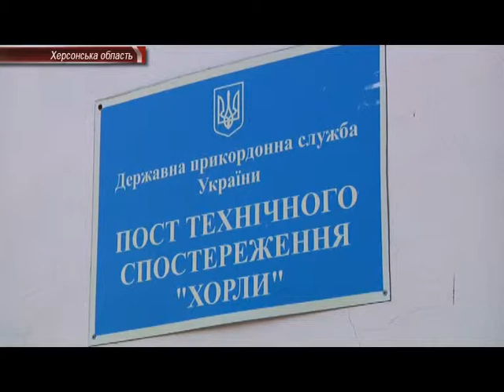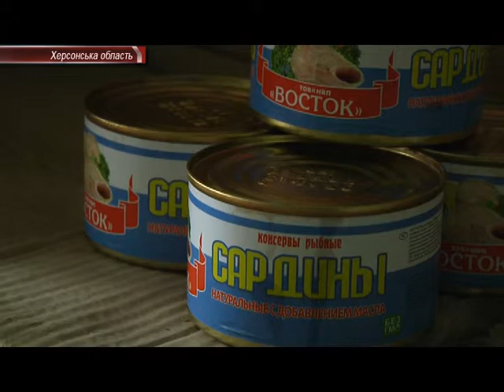Охорона кордону. Побут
На поготові і на передовій, і в тилу. Прикордонники котрі бережуть українські південні рубежі готові до будь-яких несподіванок зі сторони ворога. Ми продовжуємо серію сюжетів з Херсонської області. Про побут та настрій наших військових дивіться у наступному відеоматеріалі.